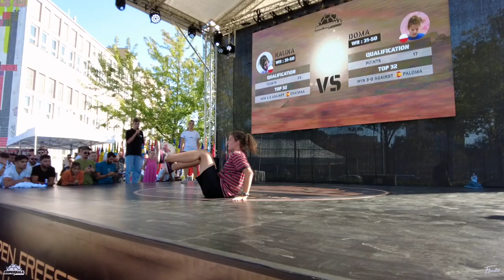Doma vs Kalina - Women's Top 16 | Super Ball 2023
Dominika Turkowska (POL) vs Kalina Matysiak (POL) - Women's Top 16 | Super Ball World Open Freestyle Football Championships 2023 (Prague)

Winner: Kalina

Partners: @superballlive
Freestylers: @doma.freestyle, @kalina_fs
Thumbnail: @lotaredits